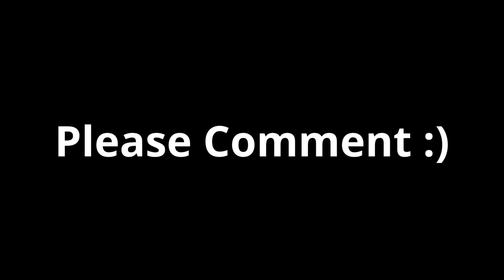Zerrie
Tribute to zane from one direction and perrie from little mix